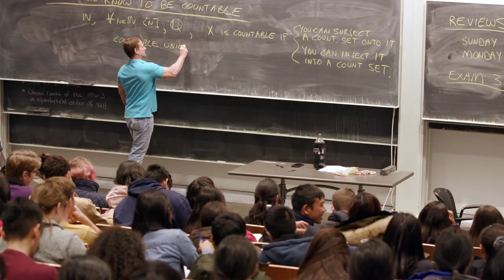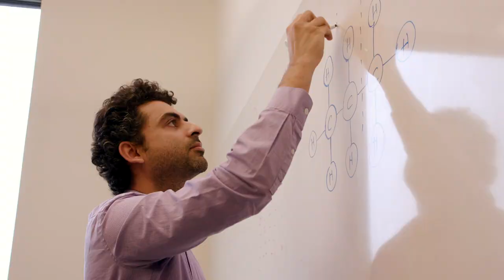CMU - It's Happening Here - Martial Hebert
Martial Hebert, Dean of The School of Computer Science at Carnegie Mellon University discusses how the cutting-edge research comes about, as well as the culture of SCS.